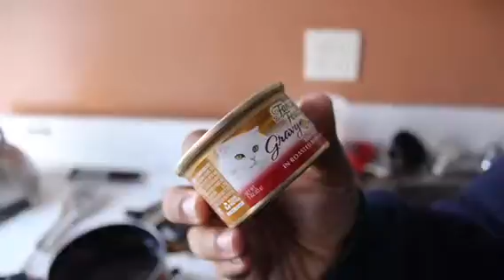The CHOICE by Surdeep Chauhan